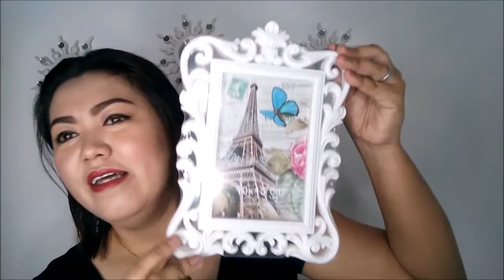september 2016 haul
Hi mga sis sharing you my Setember Haul. Thank you!